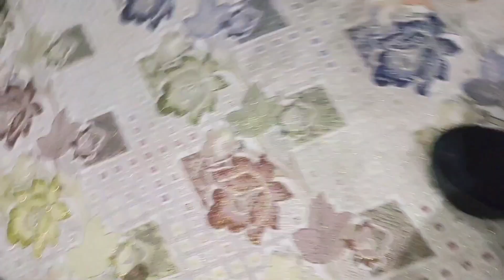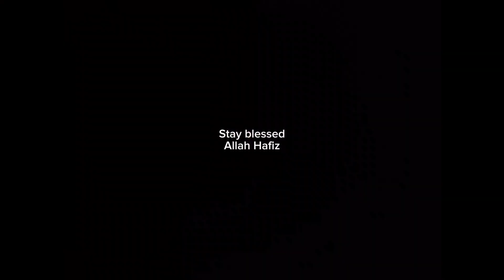Little Desi MasterChef😂My princess❣️ | village life vlog | MoojabAli vlogs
Aoa my dear Family.

hope u all guys are doing well.

In this video:
Me and My family lived in village life and i m village vlogger.  we show the village culture ,norms and values.Me and my daughter played cricket  Match and prepared rice for whole family.she is a little desi Masterchef.we spent a quality time together  and i love my princess ❣️we together done  a lot of fun.afterthat i gave cooking tips to my Daughter  My family liked my cooking after that i gave a final conculsion about rice.so its honour for me.thankyou soo much my all dear youtube family for your valuable time.